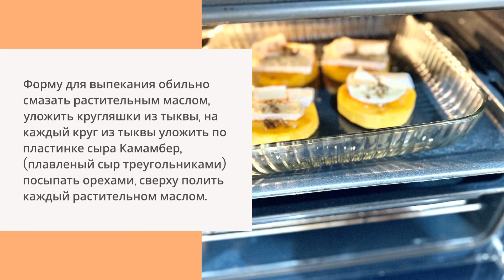Запечённая тыква в духовке